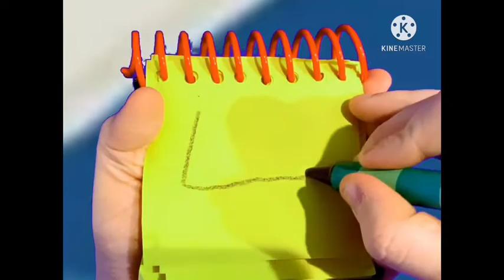How To Draw A Mat